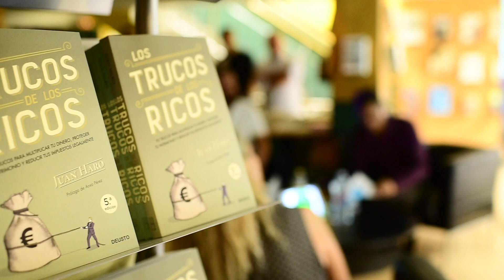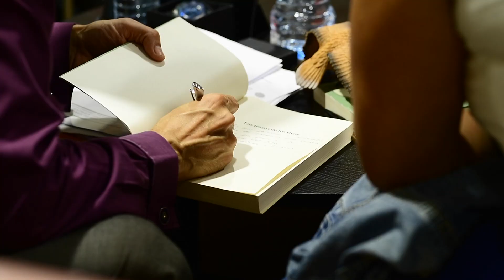Los trucos de los ricos en Valencia presentación del libro por Juan Haro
"Nuestras vidas se definen por las oportunidades, incluso las que perdemos"
"Lo difícil no es ganar dinero sin más. Lo difícil es ganarlo haciendo algo a lo que valga la pena dedicarle la vida."
La sombra del Viento
Aquí tienes el vídeo de la presentación del libro "Los trucos de los ricos" en Valencia.
De nuevo mi más sincero agradecimiento a los que habéis asistido. Gracias por vuestro cariño y amistad.